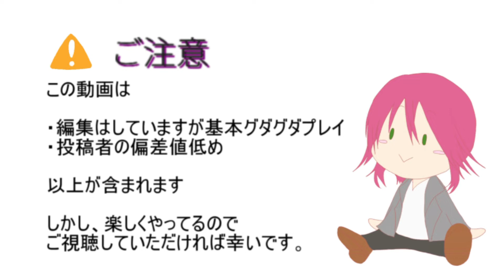【ときメモGS4#40】焼き芋出すマジシャン登場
コーヒーと焼き芋。